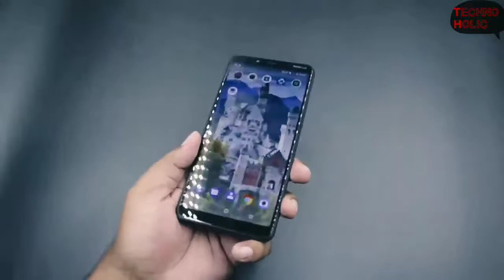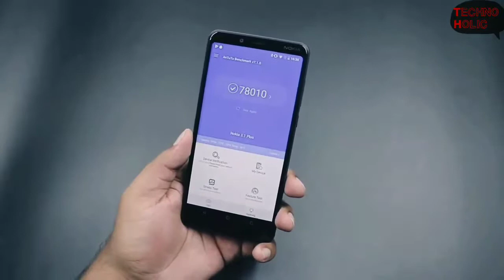Nokia 3.1 plus unboxing |Nokia 3x| Specifications |Design |Features |Comparison |Price |Review |Ram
Nokia 3.1 Plus full specifications

GENERAL
Colours Blue, White, Baltic

DISPLAY
Screen size (inches) 6.00
Touchscreen Yes

HARDWARE
Processor 1.5GHz octa-core (4x2GHz + 4x1.5GHz)
Processor make MediaTek Helio P22

CAMERA
Rear camera 13-megapixel (f/2.0, 1.12-micron) + 5-megapixel (f/2.4, 1.12-micron)
Rear autofocus Phase detection autofocus
Rear flash LED
Front camera 8-megapixel (f/2.2, 1.12-micron)

SOFTWARE
Operating system Android Oreo

CONNECTIVITY
Wi-Fi Yes
Wi-Fi standards supported 802.11 b/g/n
GPS Yes
Micro-USB Yes
Headphones 3.5mm
FM Yes
Number of SIMs 2
SIM 1
SIM Type Nano-SIM
GSM/CDMA GSM
3G Yes
4G/ LTE Yes
Supports 4G in India (Band 40) Yes
SIM 2
SIM Type Nano-SIM
GSM/CDMA GSM
3G Yes
4G/ LTE Yes

SENSORS
Accelerometer Yes
Ambient light sensor Yes
Gyroscope Yes